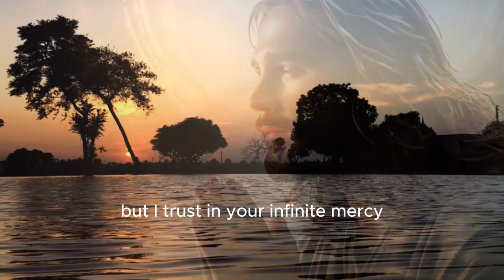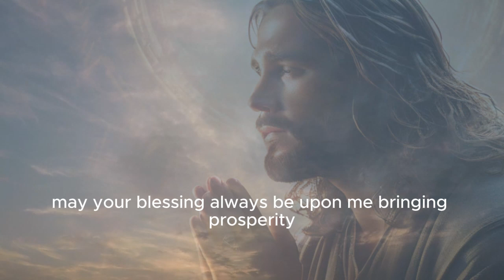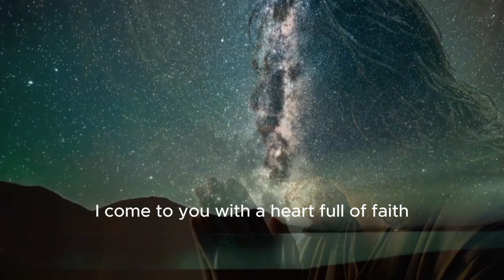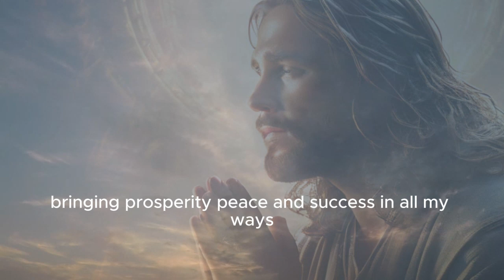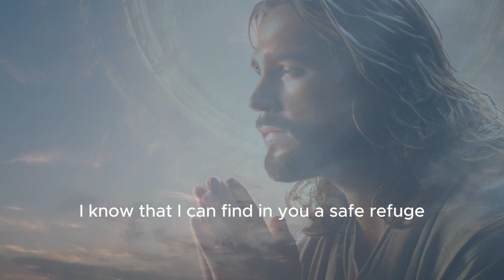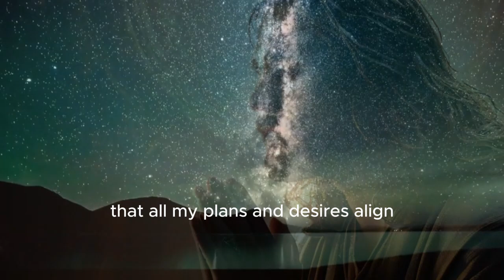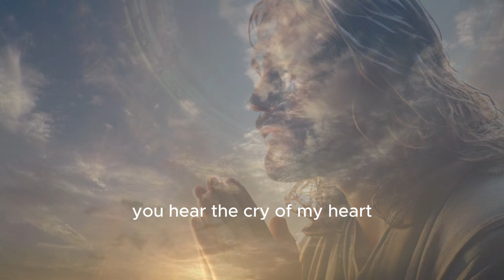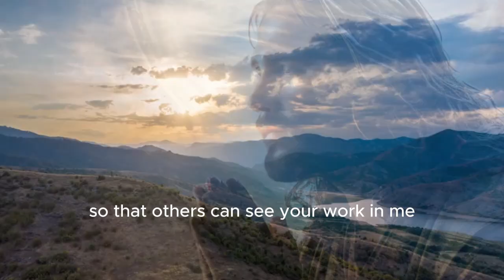PSALM 20 VICTORY PRAYER (To Achieve Success in All Endeavors and Receive Abundant Divine Blessings)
🌟 Today we present a powerful prayer based on Psalm 20, to achieve success in all endeavors and receive abundant divine blessings. 🙏✨

Don't miss this opportunity to strengthen your faith and seek victory in all aspects of your life! Press play, meditate on this prayer and feel the presence of God guiding your steps.